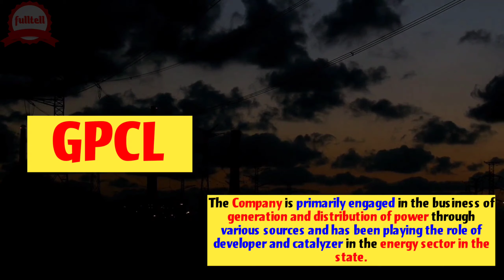GPCL ka full form kya hai | fulltell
About:-GPCL
what is the full form of GPCL?
Gujarat Power Corporation Limited (GPCL) incorporated on 28th day of June 1990 under the Companies Act, 1956, is a State Government Company promoted by the Government of Gujarat. The Company is primarily engaged in the business of generation and distribution of power through various sources and has been playing the role of developer and catalyzer in the energy sector in the state.

के बारे में:-जीपीसीएल
 जीपीसीएल का पूर्ण रूप क्या है?
 गुजरात पावर कॉरपोरेशन लिमिटेड (GPCL) कंपनी अधिनियम, 1956 के तहत जून 28 के 1990th दिन पर निगमित, गुजरात सरकार द्वारा प्रवर्तित एक राज्य सरकार की कंपनी है।  कंपनी मुख्य रूप से विभिन्न स्रोतों के माध्यम से बिजली के उत्पादन और वितरण के व्यवसाय में लगी हुई है और राज्य में ऊर्जा क्षेत्र में विकासकर्ता और उत्प्रेरक की भूमिका निभा रही है।

These Queries Are Solved In This Video :-